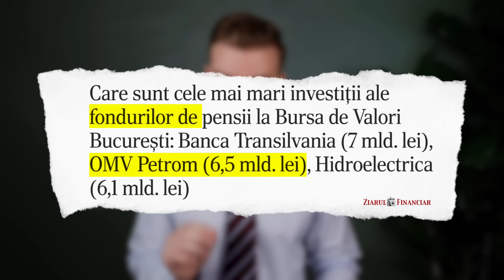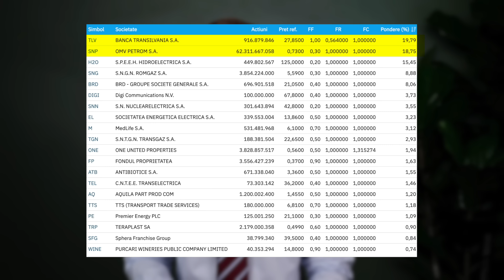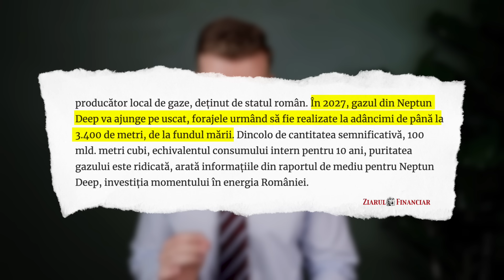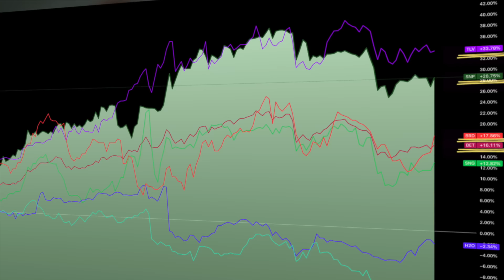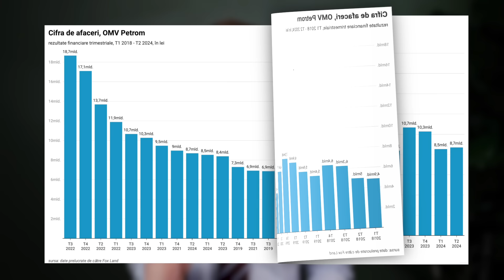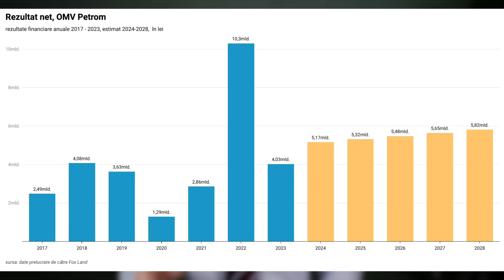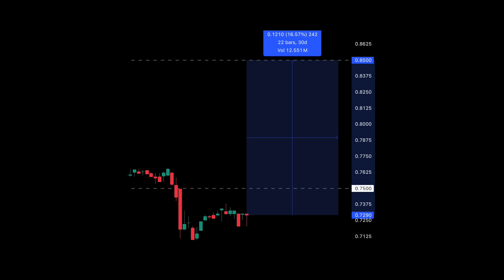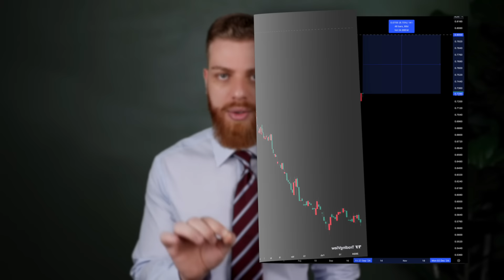Ce se întâmplă cu OMV Petrom?